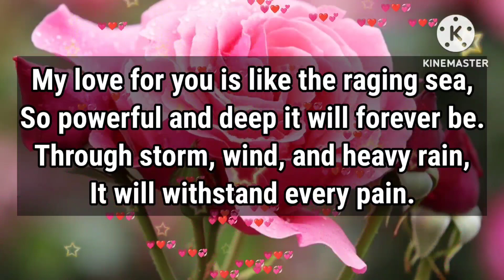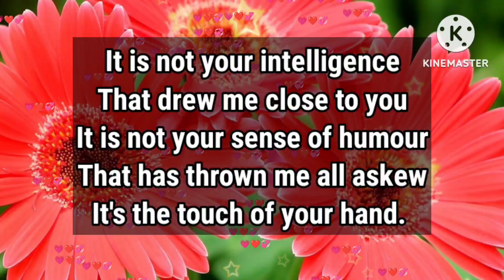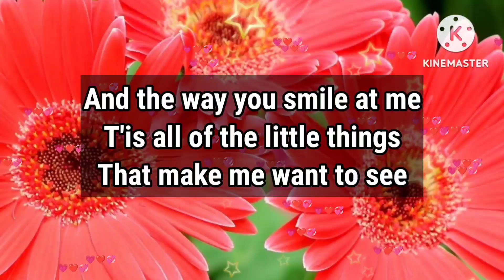I am sharing this secret only with you ☺️😂😍🥰😘😻🤩💞💌❤️